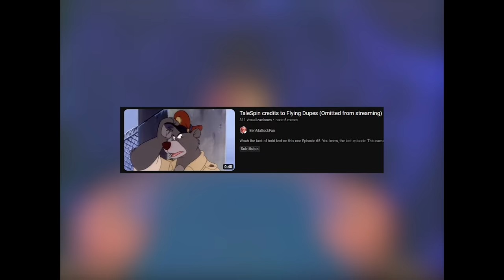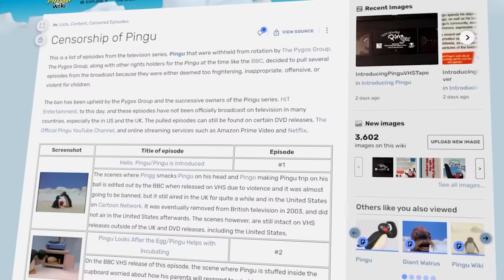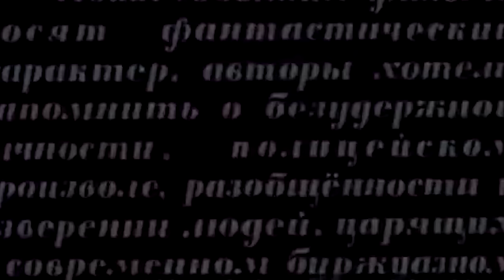EL ICEBERG DE LA ANIMACIÓN PROHIBIDA